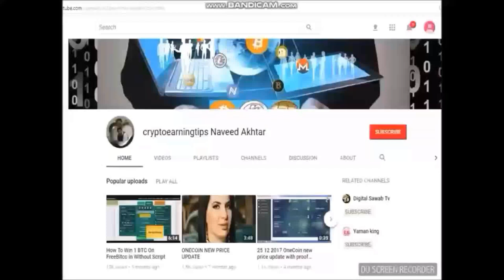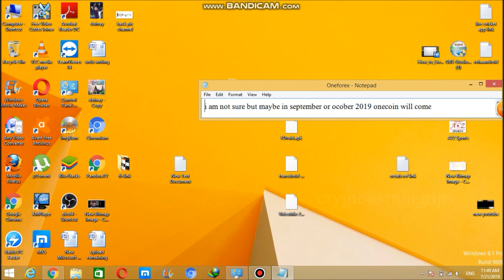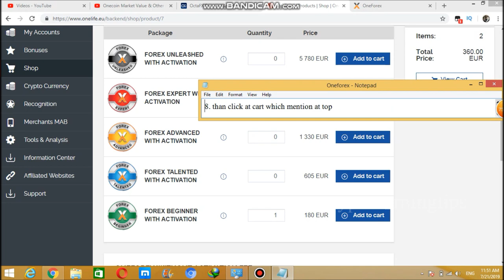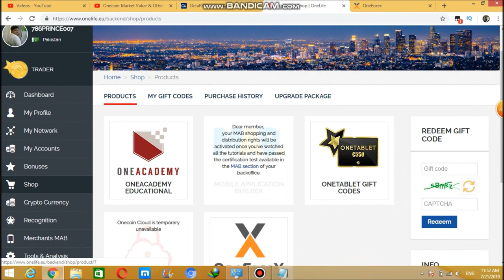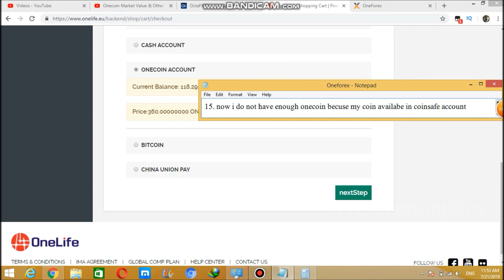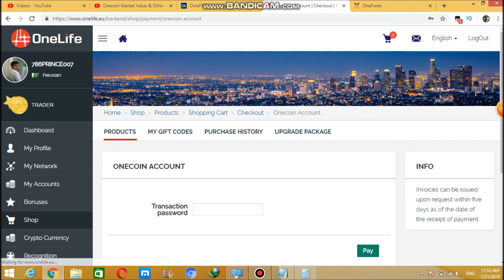Onecoin Convert Into EURO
Oneforex Trading
Onecoin withdraw through Oneforex
oneforex big project
onecoin convert into Dolllar
how to login in oneforex
How to purchase pachage in oneforex